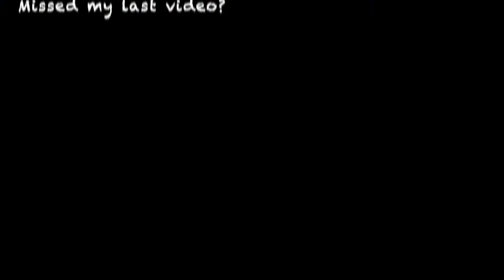100% DRUGSTORE Middle School Makeup!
Hi guys! I hope you enjoyed this video! Thank you so very much for 453 subscribers :) I love all of you so so much :) Good luck at school this year! -even though we all hate it-
Thank you all so much for your support on my last video. I appreciate it so so much. Speaking of...